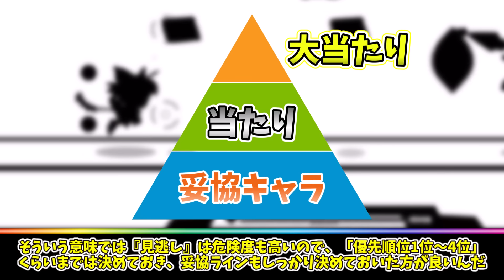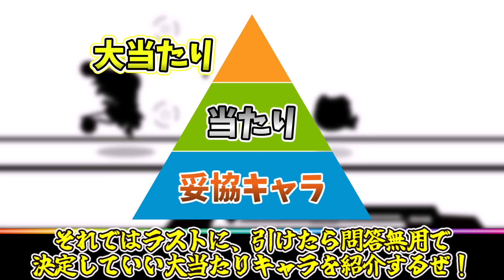【ゆっくり解説】東方ロスワ4周年引きなおしガチャ最強お勧め7選＆攻略方法まとめ！大当たり超フェス性能ぶっ壊れ！【引きなおしおいのりtierランキング】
今回は東方ロスワ4周年引き直しガチャ（おいのり)最強お勧めキャラまとめ！
東方ロストワードは4月30日あたりに4周年を迎えました
4周年も特別なキャラクターやイベントが盛りだくさん
東方ロスワ4周年後半では2024年最新の引き直しガチャが登場！
ラインナップは増えて2023年の強者もいます！
なので今回は引き直しおいのりの妥協最強、当たり、大当たりの順でご紹介！

【ゆっくり解説】予想外！東方ロスワ4周年最新『生放送情報』まとめ！EXフェスガチャの真の使い道と複霊追加設定がヤバい！

【ゆっくり解説】東方ロスワ2024年最新エピック殺し最強超フェス7選まとめ！新キャラ勇儀・華扇性能がレリック越え!?【初心者お勧めキャラ】

【ゆっくり解説】危険コラボ⁉︎東方×プロセカの怖い隠し要素・ホラー裏設定まとめ！霊夢とミクがコラボがマズかった理由とは…？【ボカロ・東方曲】

このチャンネルは東方projectの二次創作作品（主に東方ロストワードや東方幻想エクリプス）を中心としたキャラクターの魅力や裏設定などの紹介をゆっくり解説で面白楽しく学べれるようになっています！
 東方初心者でも理解しやすく、 東方project をよくご存知の 方にも楽しんでいただけるように頑張ります！
個性あるキャラや素晴らしい曲がたくさんある東方ダンマクカグラを共に盛り上げていきましょう！

【素敵なBGM】
大塩様　【第11回東方ニコ童祭】セラフィックチキン【東方アレンジ】
東方ロスワ2023年最新初心者・復帰勢おすすめ最強キャラ５選解説！
東方ロスワ周回・高難易度で『貴重かつ重宝』する攻略キャラ5選まとめ！

東方ゆっくりスクール